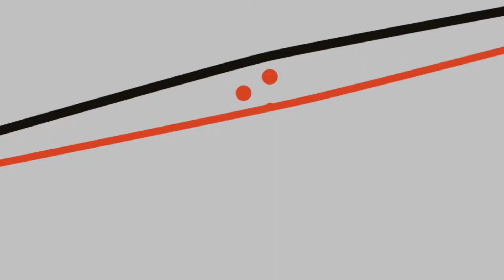COACHES CORNER-Virtual Interviews-Betty Halliburton